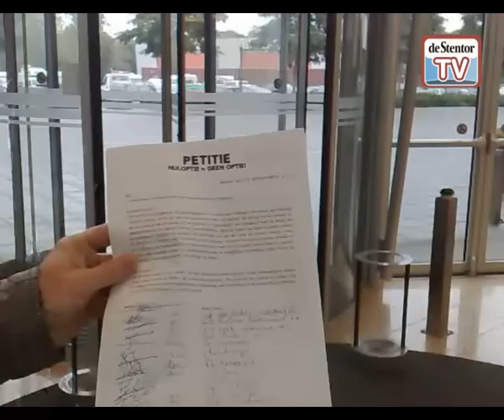Petitie voor legalisatie coffeeshop 't Keldertje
Coffeeshopeigenaar Harry Sellis van 't Keldertje bood aan burgemeester Bort Koelewijn een petitie aan om zijn zaak te laten legaliseren.